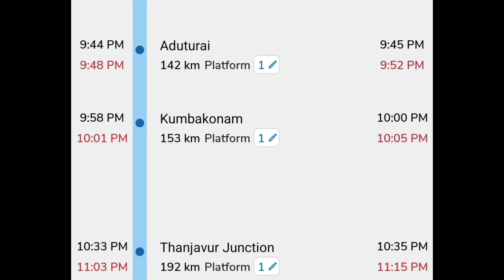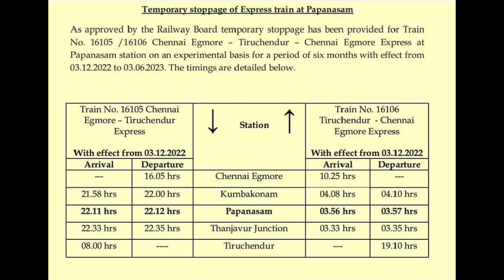மகிழ்ச்சி செய்தி இனி இந்த ரயில் முக்கிய ரயில் நிலையத்தில் நின்று செல்லும்